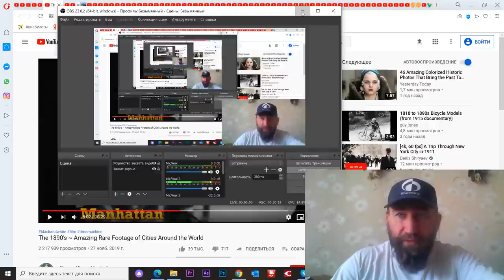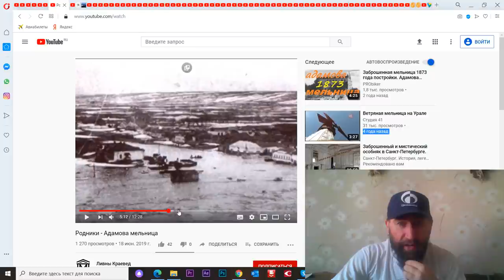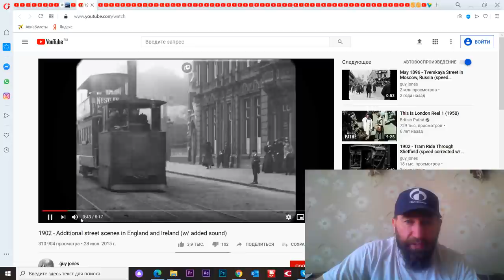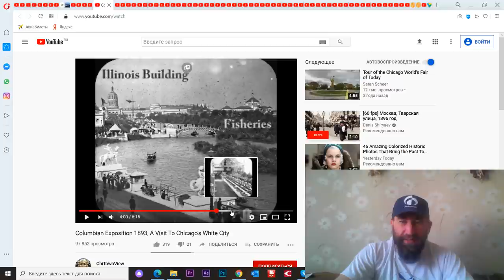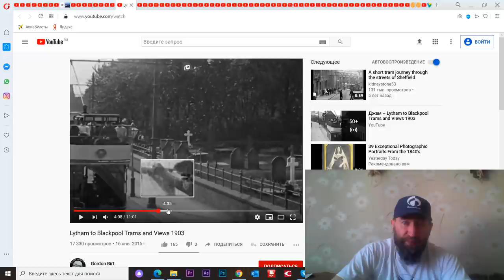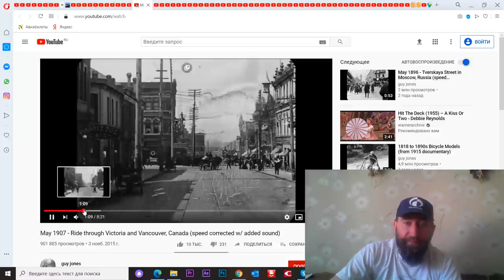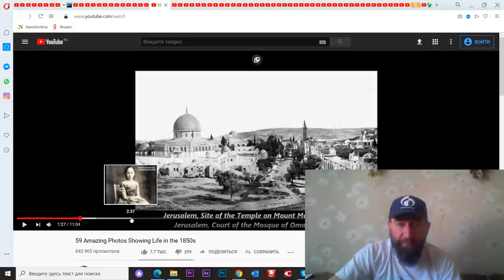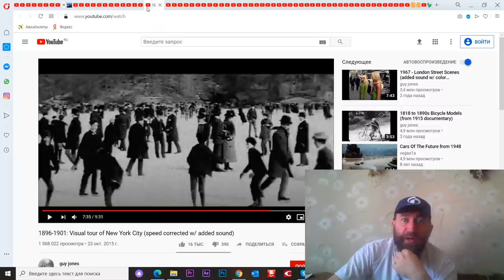CONnecting the ALL dots 2.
Here we will talk about Traces of nuclear explosion and converting the whole world to AC power instead of free energy DC like) power we had before...